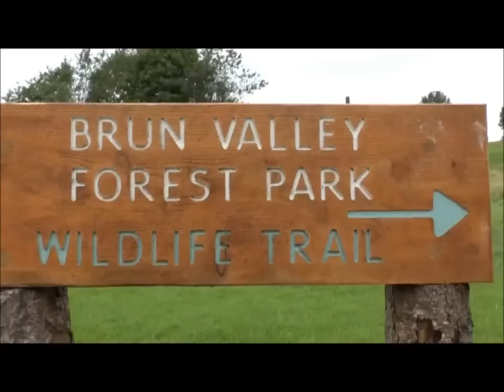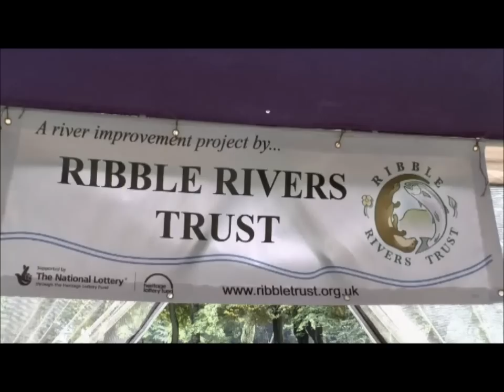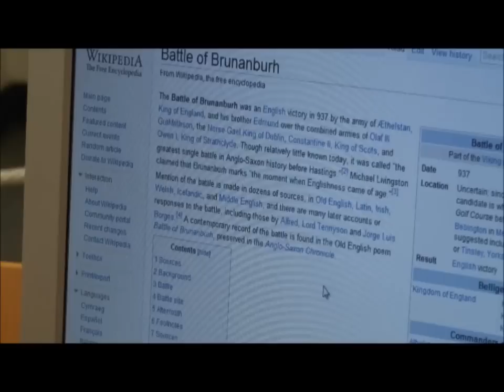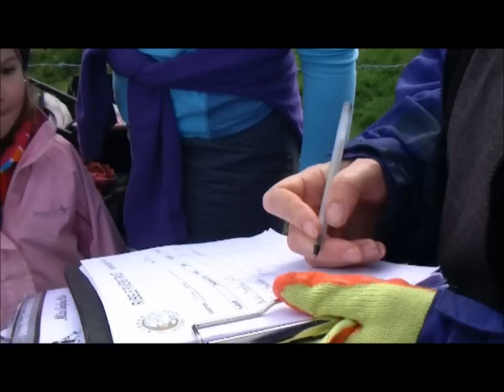Burnley's Urban River Enhancement Scheme (URES)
This footage, shot by Burnley Film Makers, highlights the work that was undertaken by the Ribble Rivers Trust as part of the development phase of their Heritage Lottery funded Urban River Enhancement Scheme (URES).  If the bid is successful at the next stage, the Ribble Trust will be awarded a sizeable grant to carry out river restoration works with the help of, and for the benefit of, the communities of Burnley.  The overall aim of the project is to reconnect the people of Burnley with their natural river heritage, whilst helping to improve on the ecological status of Burnley's river environments.